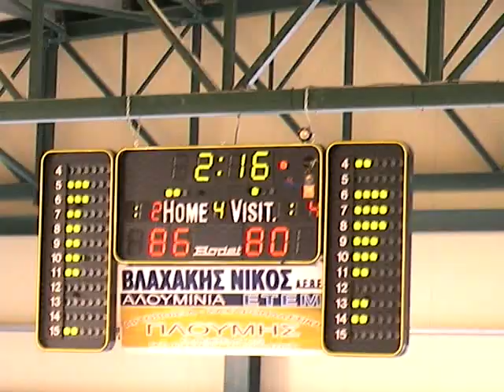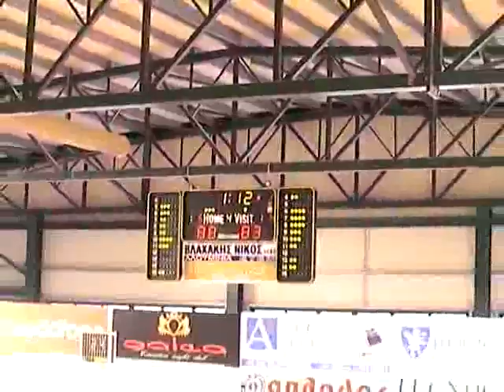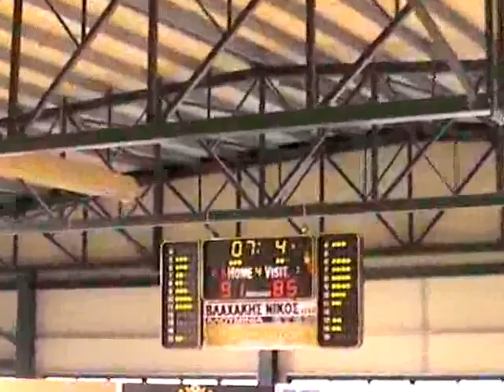Β' Εθνική : ΟΦΗ - Γουμένισσα 91-87 (29-3-09) το τέλος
Πρωτάθλημα Β' Εθνικής : ΟΦΗ -  Γουμένισσα 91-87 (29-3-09) το τέλος